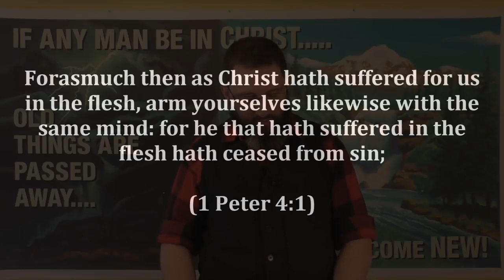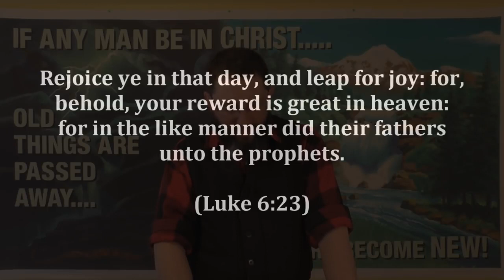CSOLP6: I Am Worried About You!